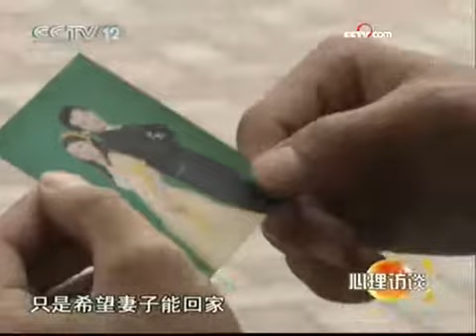丈夫游手好闲空谈理想 妻子无奈寻求解脱 - part 2